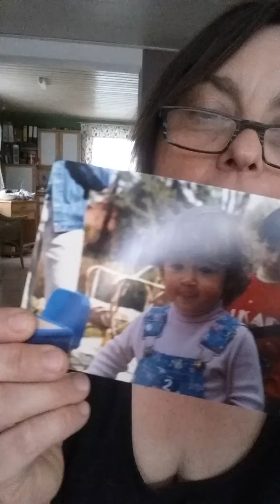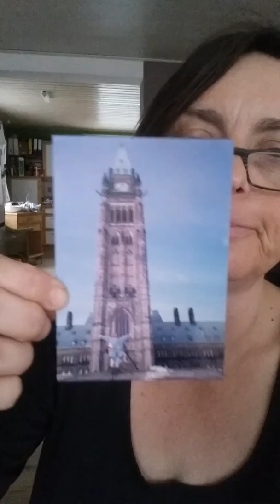Photos and what I "know" about Sweden